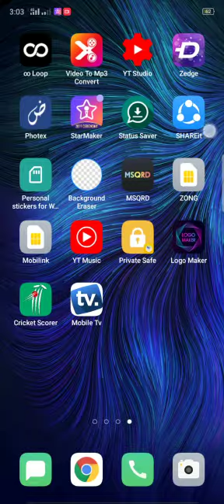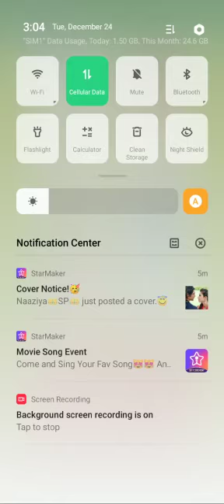prmote a youtube channel